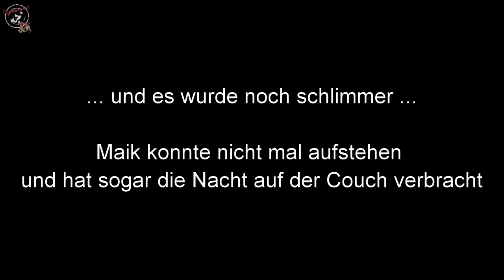Marcus ANTONIUS GRIPPE im WOHNZIMMER!! - (Tag 303 Vlogin' the family)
Heute wird das Plantschbecken im Wintergarten gefüllt. Die Schnuffelmäuse schlafen eine Runde im Wohnzimmer und
dann "zerlegt" es Maik. Schüttelfrost, Magenkrämpfe ... Grippe. Victoria gibt den Marcus Antonius im Wohnzimmer.

Vlog vom 01. Juli 2015 / Tag 303